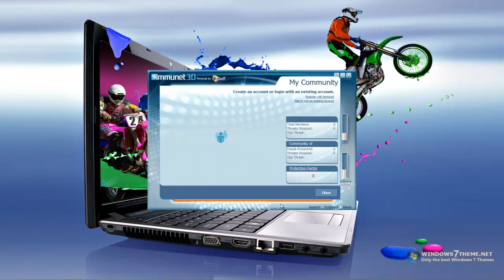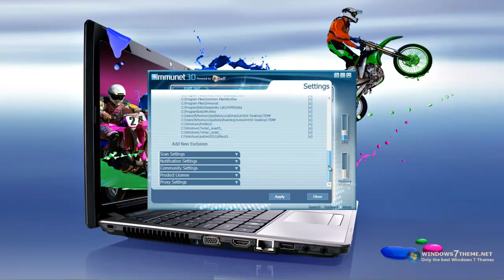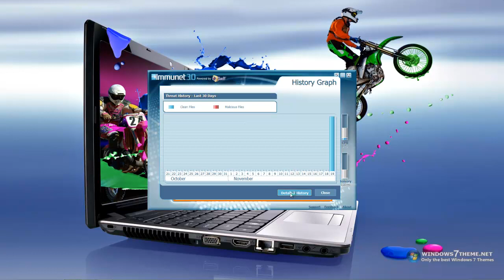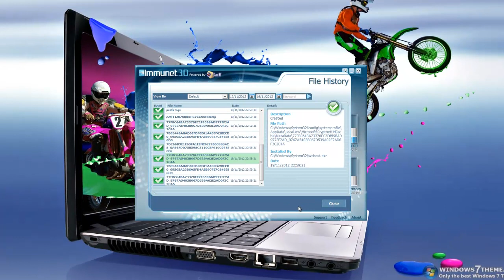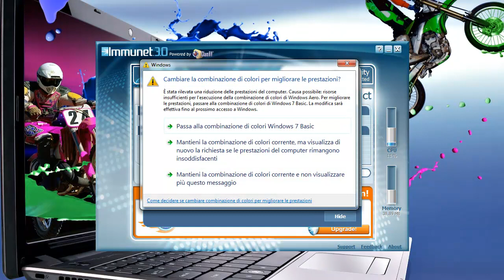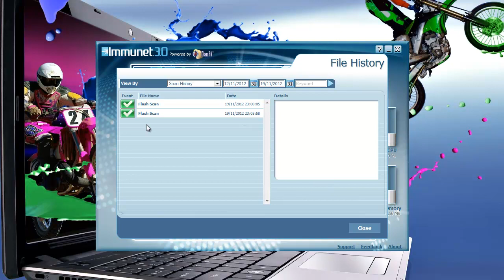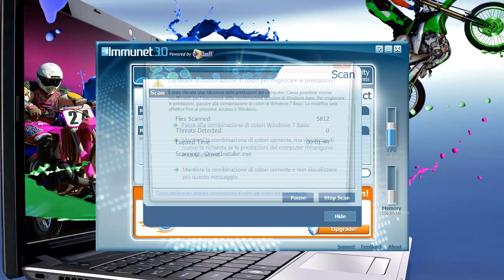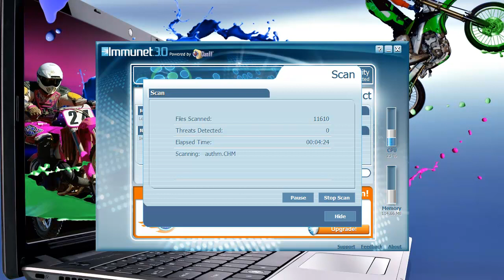Immunet Protect 3.0.8.9025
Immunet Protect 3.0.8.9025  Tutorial